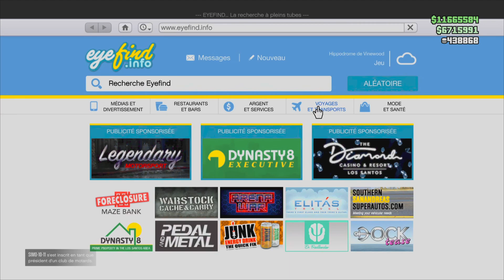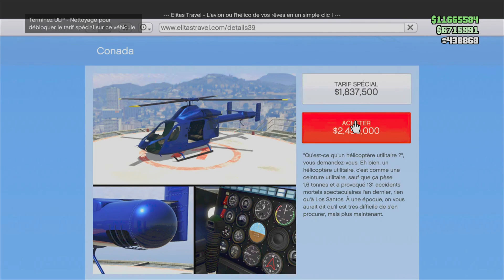NEW DLC THE CRIMINAL ENTERPRISES: LA LAMPADATI CORSITA (amélioration) GTA ONLINE, PS5, 4K .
GTA ONLINE DLC THE CRIMINAL ENTERPRISES: présentation du nouveau véhicule
la LAMPADATI CORSITA